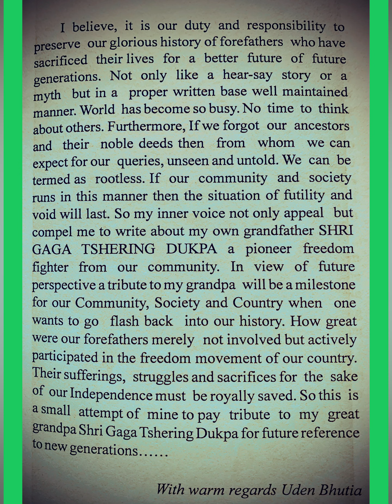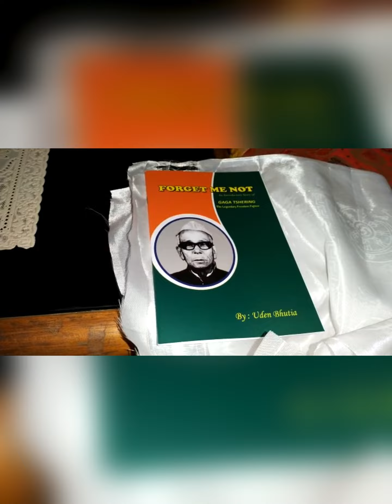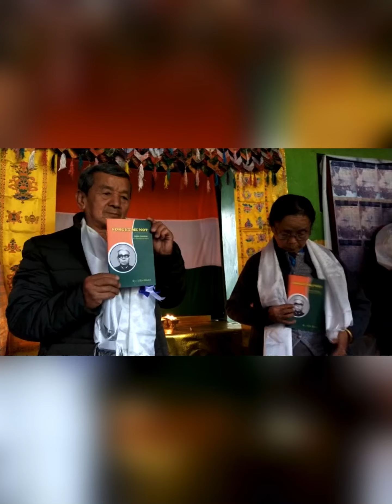Biography of Legendary Freedom fighter Gaga Tshering “FORGET ME NOT”By : Uden Bhutia ( Grandaughter)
113th birth Anniversary of Legendary Freedom Gaga Tshering Bhutia (Dukpa)
Venue : Own Residence Bhutiabusty

Biography of Legendary Freedom fighter Gaga Tshering “FORGET ME NOT”
By : Uden Bhutia ( Grandaughter).